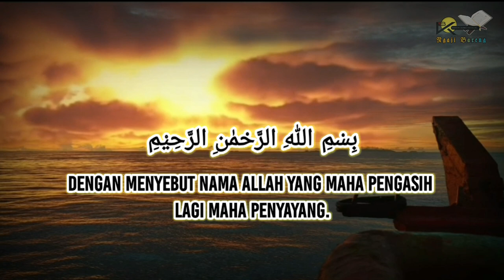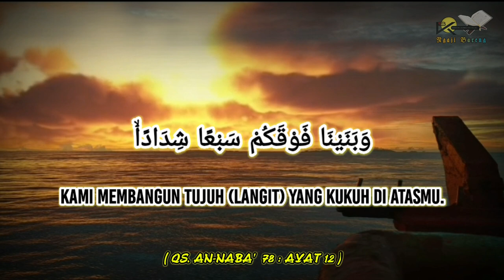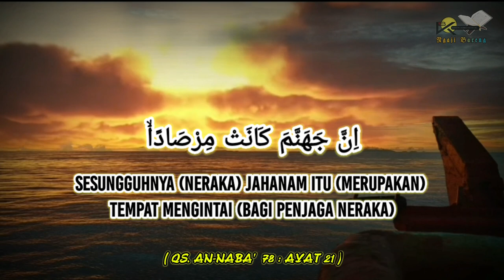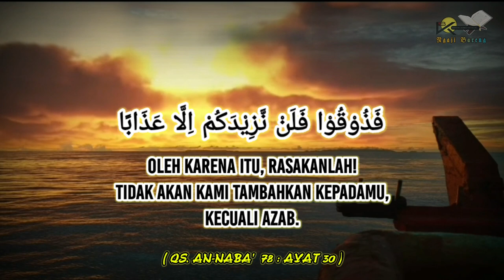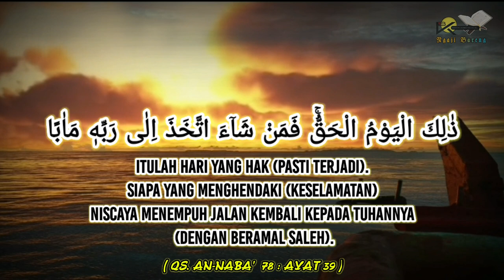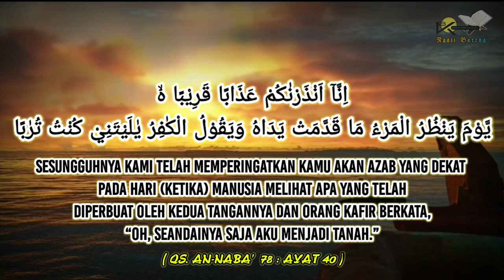SURAH AN NABA' | Murottal Merdu | By. Violin Asri Zahrani